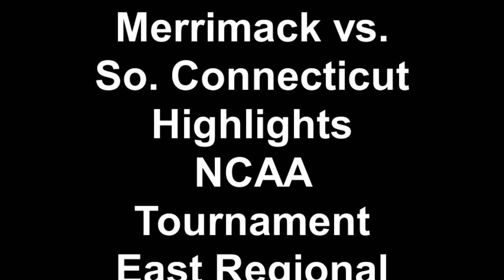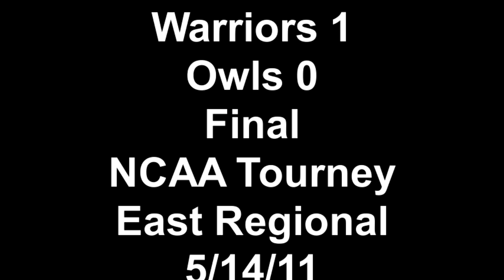Merrimack Softball vs. Southern Connecticut Highlights - NCAA Tournament East Regional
Highlights from the Merrimack softball team's 1-0 victory over Southern Connecticut Saturday, May 14.